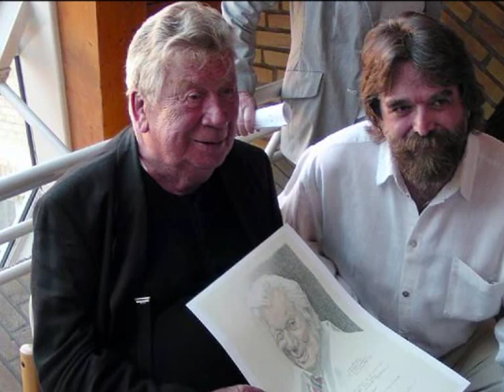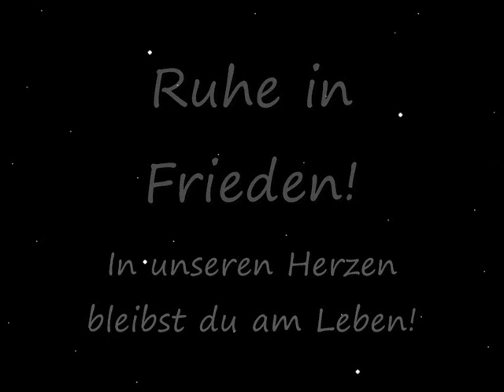Remember Heinz Reincke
Am 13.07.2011 starb Heinz Reincke im Alter von 86 Jahren. Er war einer der großartiger Schauspieler. Nun unterlag er, nach langen Kampf, seinem Lungenkrebs. Goodbye Heinz.